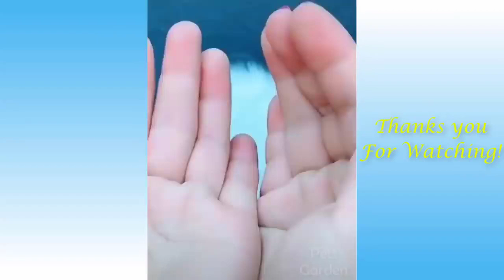Funny And Cute Cat'S Life Part 11 Cats And Owners Are The Best Friends Videos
Funny And Cute Cat'S